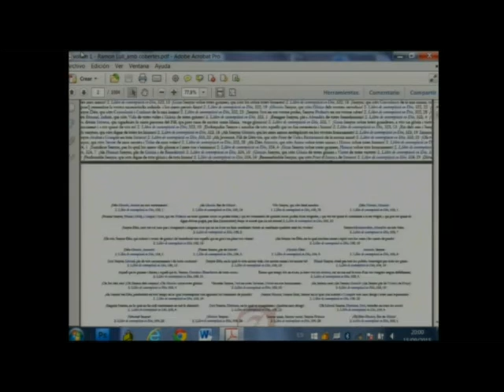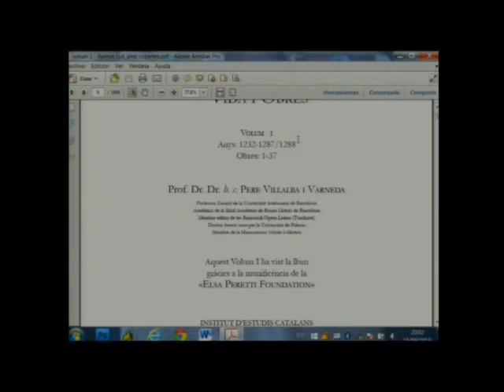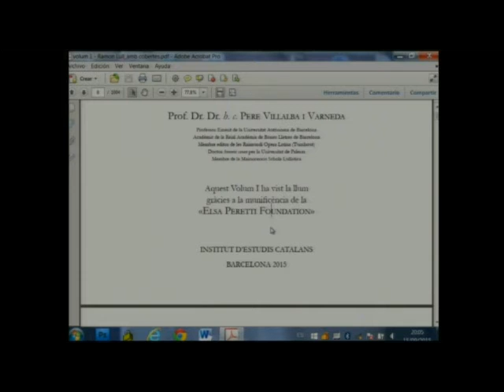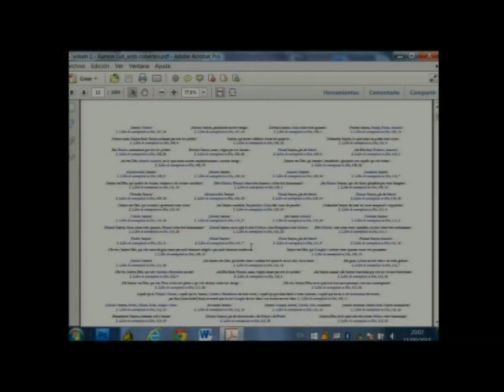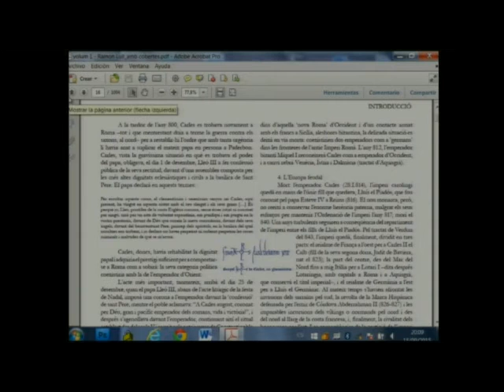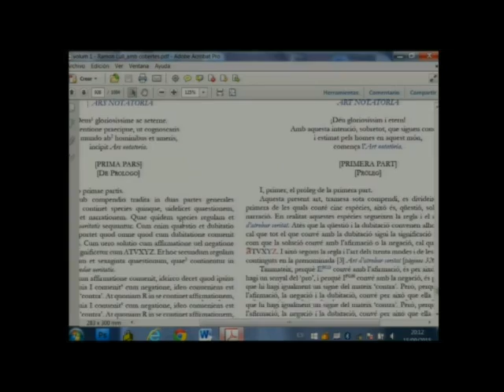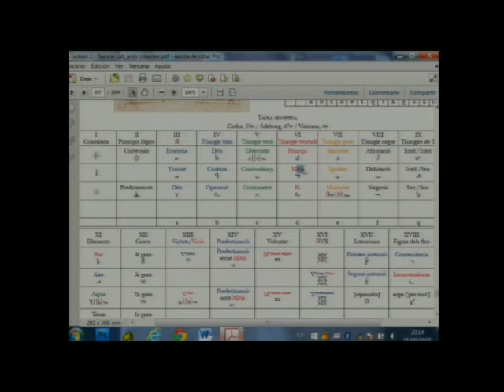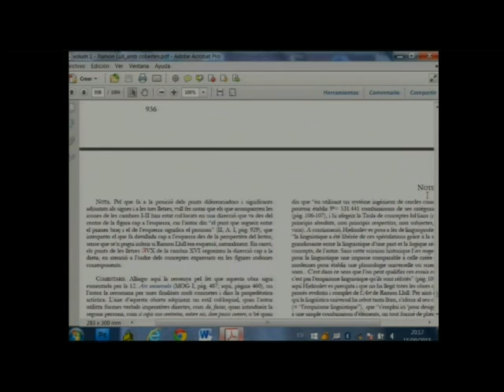Presentació del primer volum de "Ramon Llull. Vida i obres"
Amb motiu del setè centenari de la mort de Ramon Llull (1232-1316), un dels màxims exponents de la cultura i el pensament a Europa, l’Institut d’Estudis Catalans (IEC) i la Fundació Elsa Peretti publiquen l’estudi 'Ramon Llull. Vida i obres', de Pere Villalba, col·laborador del Raimundus Lullus Institut. Es tracta d’una obra de síntesi d’alta divulgació, resultat d’anys de recerca, que té l’objectiu de fer més accessibles els darrers cent cinquanta anys d’investigació global sobre la persona, el pensament i les obres de l’intel·lectual mallorquí. L’estudi consistirà en tres volums de més de mil pàgines cadascun i, per ara, se n’ha enllestit el primer. Abraça el període del 1232 al 1288, i analitza els números de l’1 al 32 de les obres del catàleg lul·lià ―entre les quals hi ha el colossal Llibre de contemplació en Déu.

Aquest primer volum es va presentar a l'IEC el 15 de setembre de 2015, en un acte presidit pel conseller de cultura de la Generalitat, Ferran Mascarell. En l'acte van intervenir Joandomènec Ros, president de l’IEC; Cristina Homs, directora de la Fundació Elsa Peretti, i Pere Villalba, l’autor de l’obra.